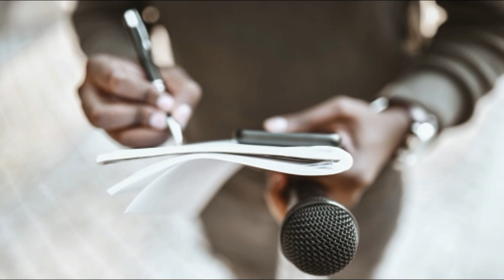Երկիրը կոր ծանել են, տվել են Նիկոլին: Հիմա արդեն բաց խոսելու ժամանակն է, ես ունեմ ինֆորմացիա, որ…